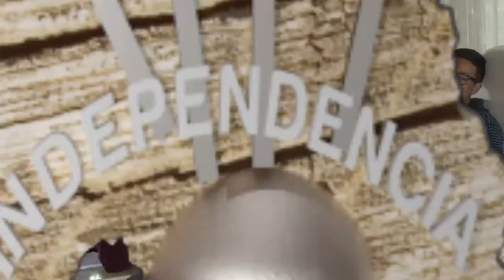El CETAC sí cuenta con su registro ante la SEP